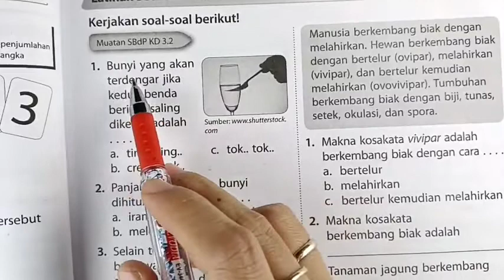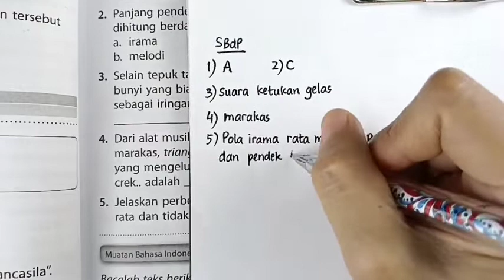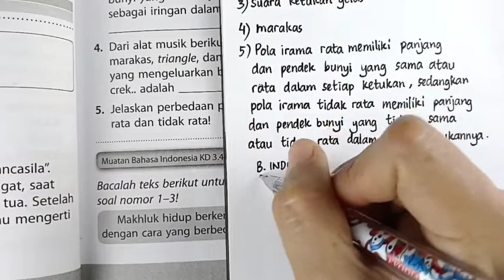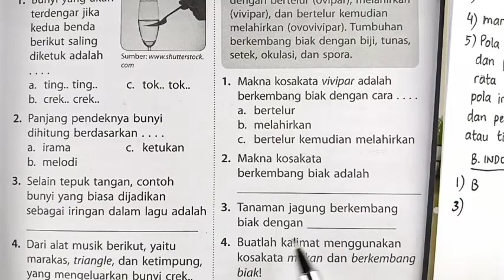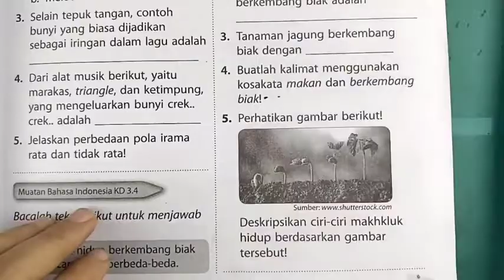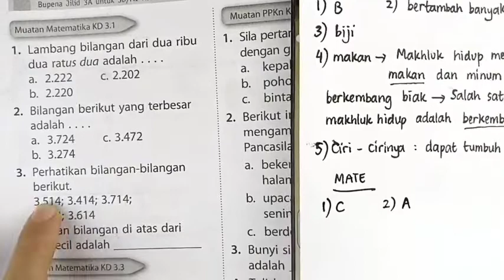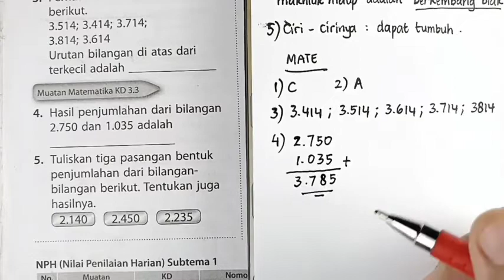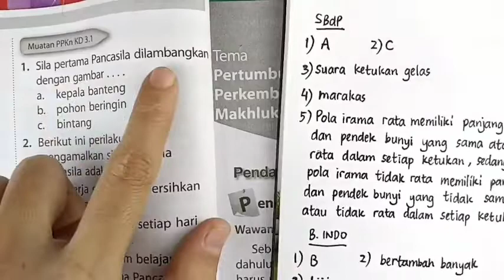Kunci jawaban & pembahasan BUPENA 3A Latihan Soal Subtema 1 halaman 27-28